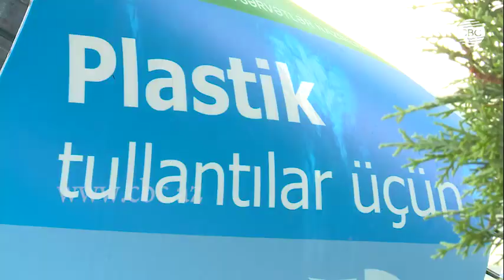PLASTİK TULLANTILARA QARŞI MÜBARİZƏ TƏDBİRLƏRİ HƏYATA KEÇİRİLİR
Beynəlxalq Ətraf Mühit günü ilə bağlı çağırışlardan biri bu ilin plastik tullantılara qarşı mübarizə ili elan olunmasıdır. Ekologiya və Təbii Sərvətlər Nazirliyi də bu çağırışdan irəli gələrək ölkədə plastik tullantıların idarə olunması istiqamətində işlər görür. Bakı, Sumqayıt və Gəncə şəhərlərində  plastik tullantıların toplanması üçün konteynerlərin quraşdırılmasına başlanılıb. Təkcə paytaxt ərazisində 10-dan çox konteyner yerləşdirilib.
Mehman Nəbiyevin sözlərinə görə, gələcəkdə bu təşəbbüs digər şəhərləri də əhatə edəcək. Konteynerlər əsasən insanların sıx toplaşdığı məkanlarda və parklarda yerləşdiriləcək. Nazirlik ölkə üzrə konteynerlərin sayını 100-ə çatdırmağı planlaşdırır.